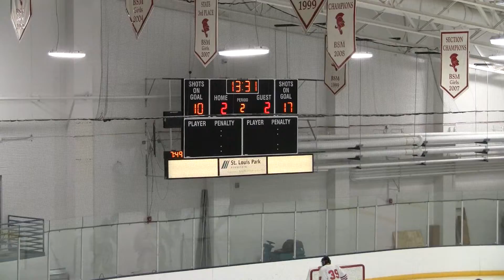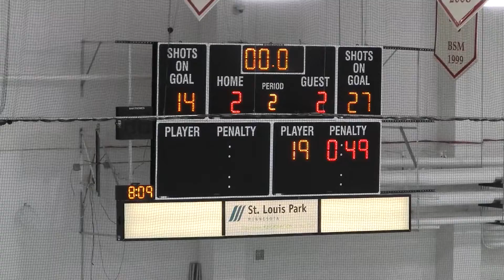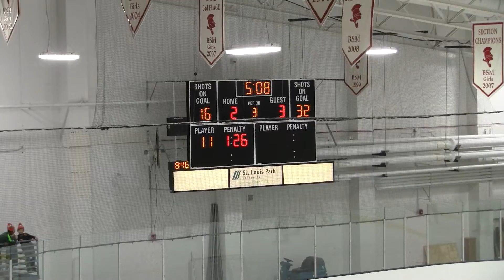20161220 SLP Orioles Hockey vs Wayzata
20161220 SLP Orioles Hockey vs Wayzata